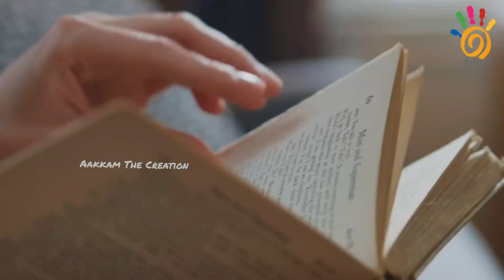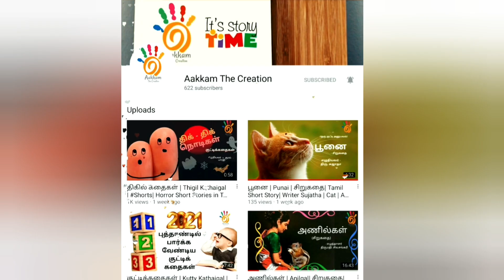Magical Pebble | Oru kutty kadhai | மந்திர கூழாங்கல் | Aakkam Story Tamil | Magic stone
Magical Pebble | Oru kutty kadhai | மந்திர கூழாங்கல் | Aakkam Story Tamil | Aakkam The Creation

இந்த கதை நான் சிறுவர் மலரில் படித்த ஒரு குட்டிக்கதை.
படித்ததில் பிடித்த இக்கதைகளை உங்களிடம் காணொளி வடிவில் பகிர்வதில் மிகுந்த மகிழ்ச்சி அடைகிறேன்.

மந்திர கூழாங்கல் எனும் இந்த கதையில், நம் ஒரு செயலை செய்யும் கவனம் மற்றும் கருத்தாக இருக்க வேண்டிய அவசியத்தை பற்றி எடுத்துக் கூறும் சிறந்த கதை.

I read this short stories on Internet, and I liked it so much that I want to share via our channel - Aakkam The Creation to everyone. Hence, created this video. Hope you all enjoy it!

Image & Video Credits: Free and Public Domain Motion images are used after processing
Story Writers: Unknown
Voiceover: Bharathi Kandaswamy